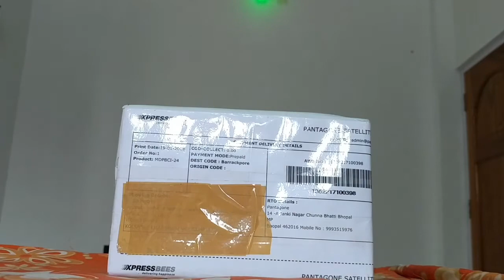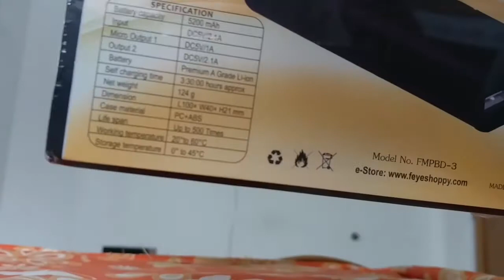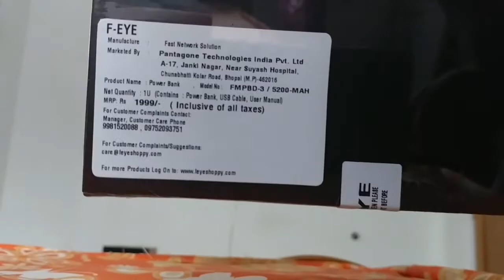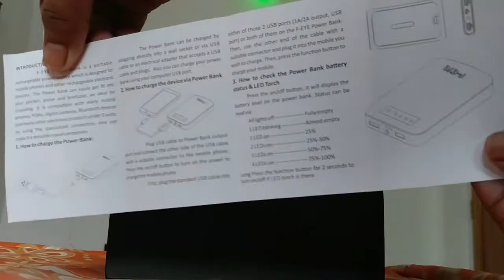F-EYE 5200mAh Power Bank Unboxing & Review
F-EYE 5200mAh Smallest Power Bank Unboxing & Full Review
Specifications:
5 volts lithium-ion battery with 5200mAH capacity
Input: DC 5V-2.1A (Max), Built-in torch; Trendy and refined design with high-quality finish
Auto power off, make better use of battery energy
Warranty : 1 Year manufacture warranty on Power Bank and 6 Month manufacture warranty on Accessories from the date of purchase.